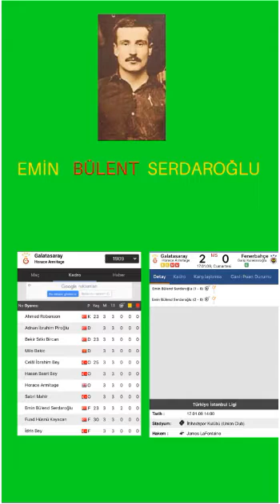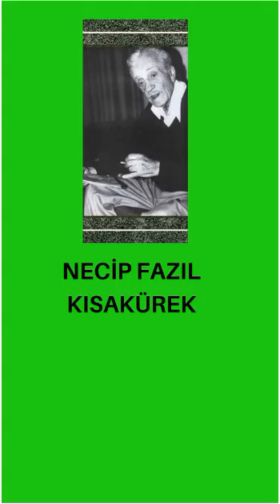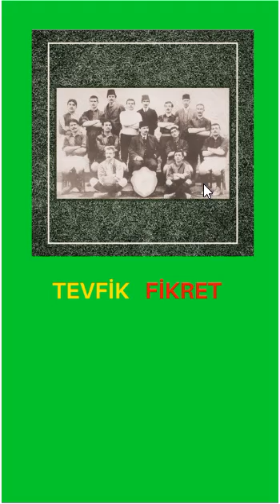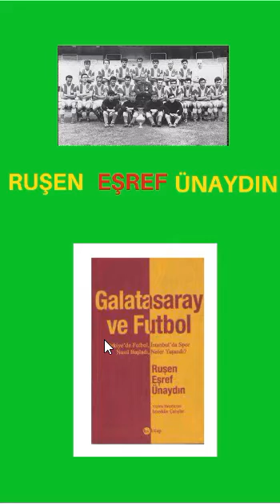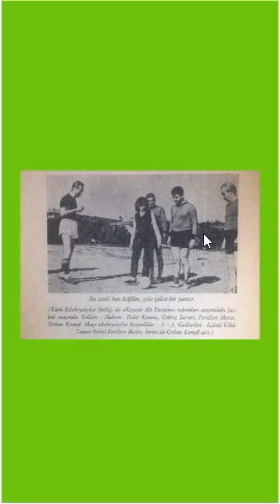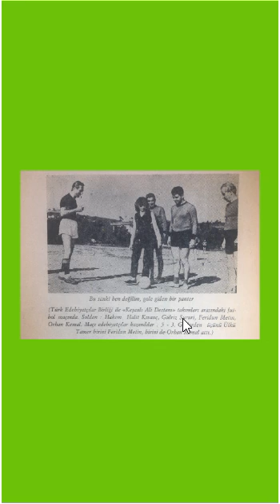MAGAZİN EDEBİYAT 2 (EDEBİYATÇILAR HANGİ TAKIMLARI TUTARDI?)